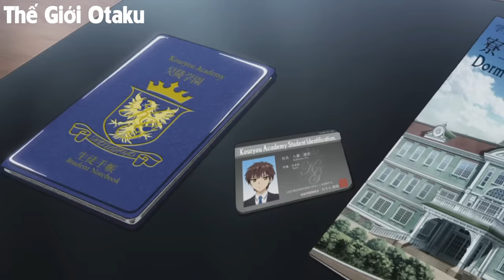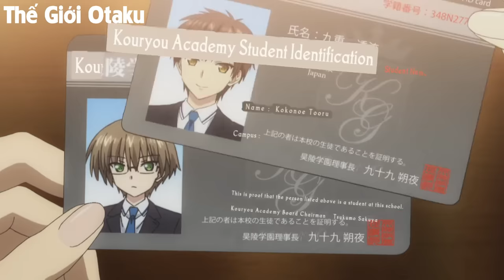ALL IN ONE | Vừa Nhập Học Đã Bộc Lộ Sức Mạnh Tiềm Ẩn Của Thần | Tóm Tắt Anime | Review Anime